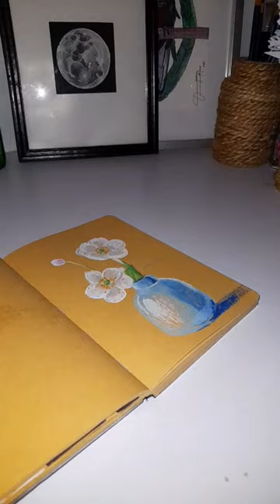Dibujando una anémona del japón💙